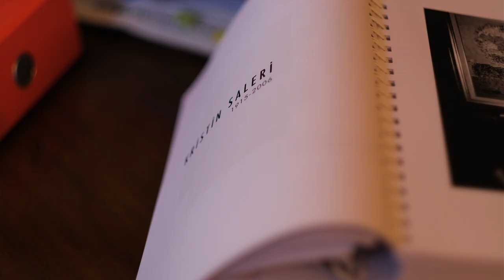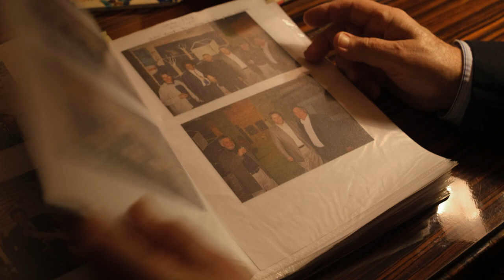Baraz: Türk Sanatında Devrim l Belgesel Film Teaser l Mellonlar Media